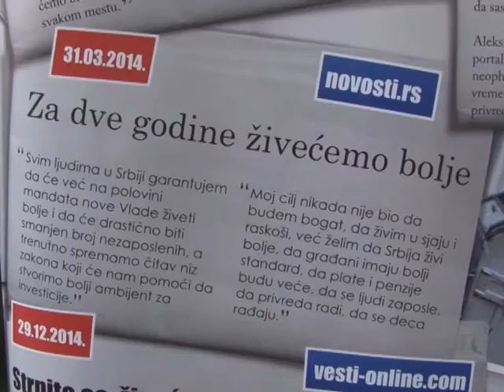pokrivanje izlozba Levica Srbije 19 09